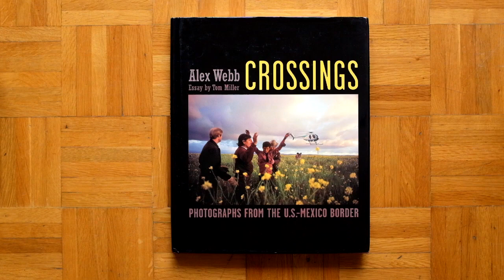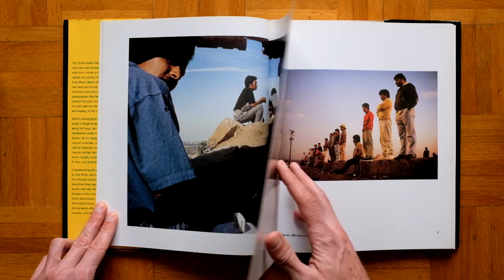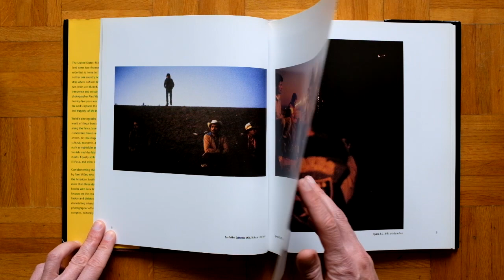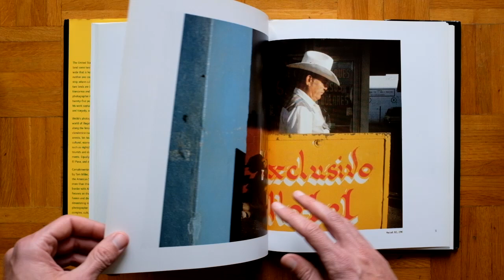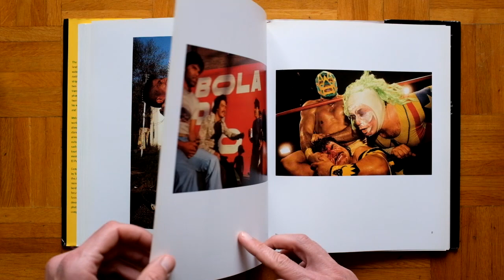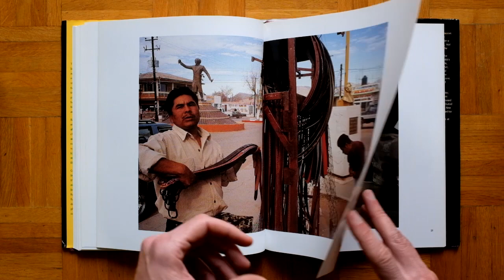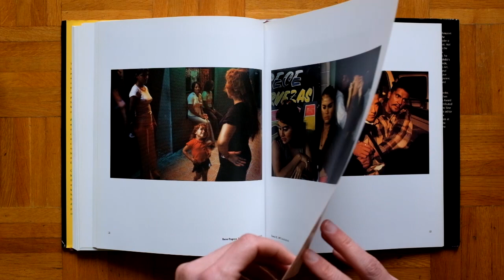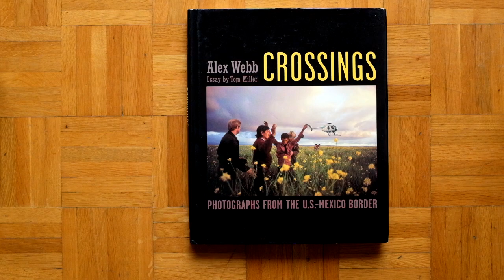Alex Webb - Crossings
Photographer: Alex Webb
Country: USA
Book: Crossings, Photographs from the U.S.-Mexico Border
Edition: 2003
Published by: The Monacelli Press
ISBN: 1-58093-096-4